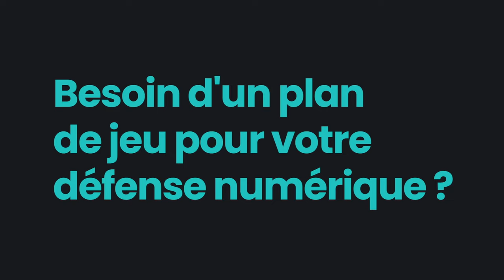Le débrief de Sersou après MHSC 0-0 RC Lens